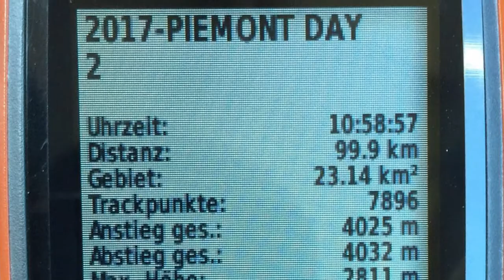Piemond 2017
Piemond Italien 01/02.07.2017